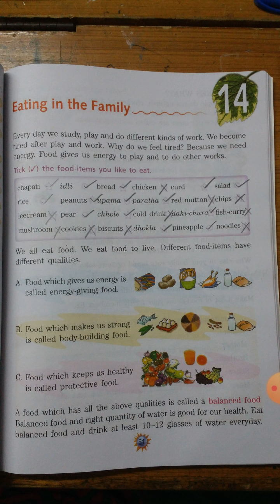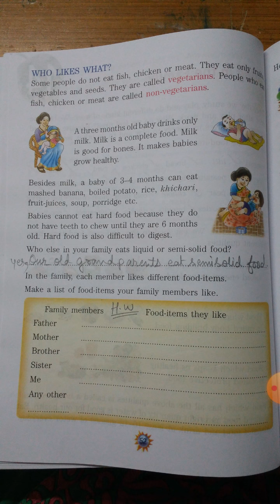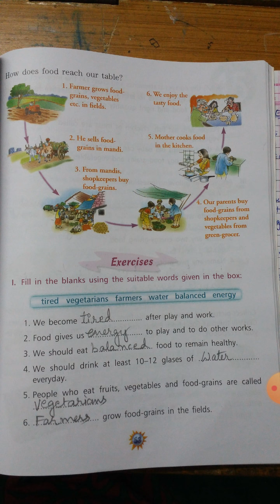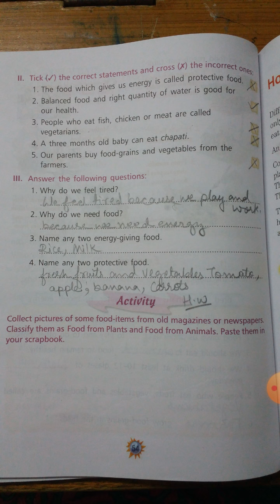STD:2nd EVS-E.M.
CH-14 Eating in the family